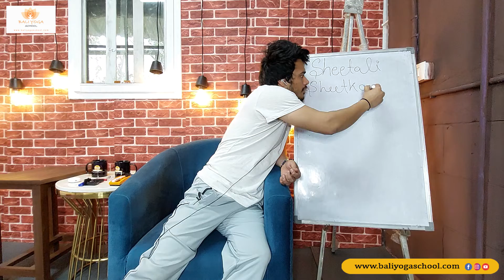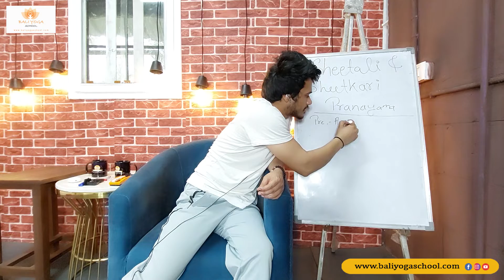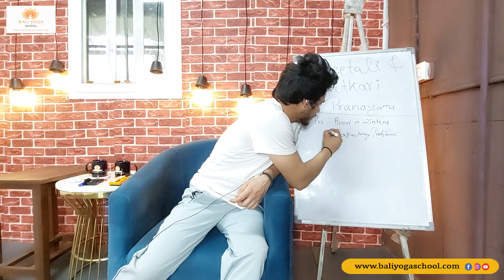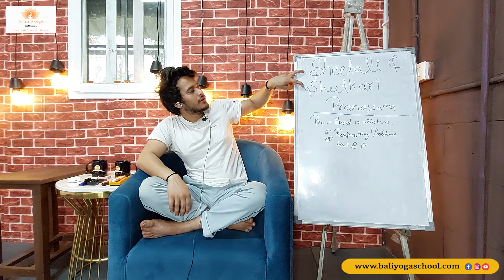Sheetali & Sheetkari Pranayama By Yogi Sourav Ji | Yoga Teacher Training In Bali | Bali Yoga School